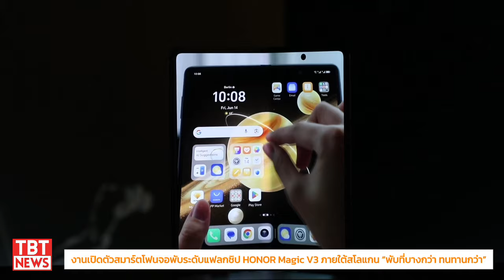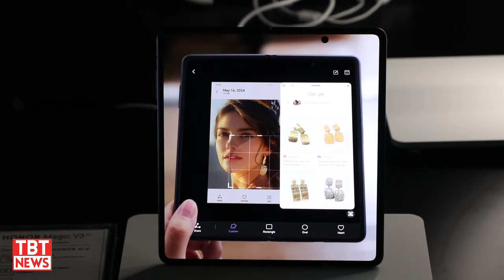พาเข้าสู่ยุคใหม่ของสมาร์ตโฟนจอพับที่บางเท่ากับบาร์โฟน! HONOR Magic V3 บางเบากว่า ทนทานกว่า